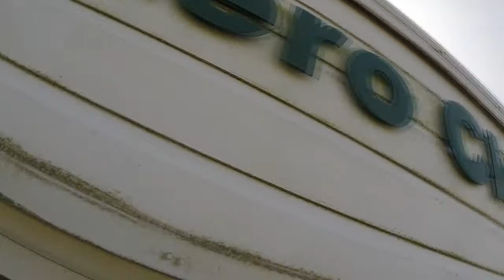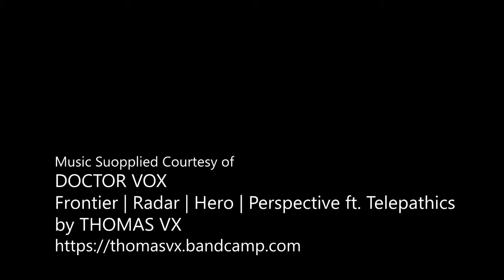SkydiveGuernsey_2017 - Emma Snell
for further informatione.